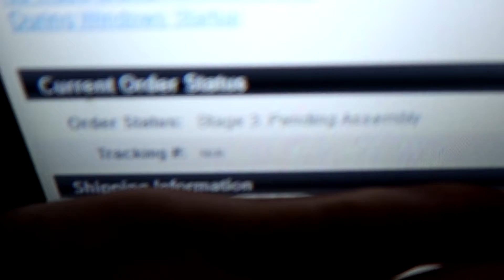HE PASSED AWAY!😭/ NEW PC!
MY STORYFIRE- Username: bggammerz vlogz